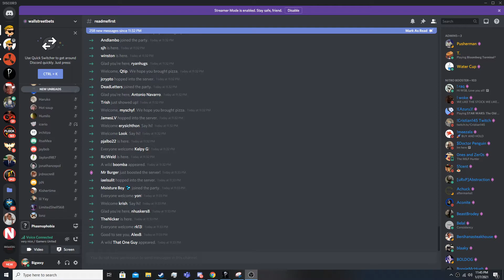The army of people joining Wall Street Bets